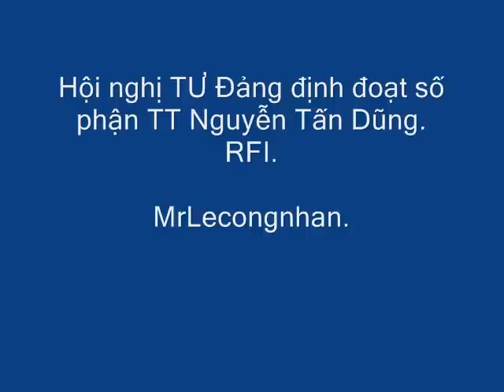Ai định đoạt số phận Thủ tướng Dũng ? .wmv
"Theo các nguồn tin từ nội bộ Đảng, trong cuộc họp vào tuần trước, 14 ủy viên Bộ Chính trị đã không ra được một biện pháp kỷ luật Thủ tướng Nguyễn Tấn Dũng, cho nên, mới cấp tốc triệu tập Hội nghị Trung ương để bàn về việc này. Nhưng theo vị cán bộ Đảng nói trên, sẽ rất khó mà cách chức được ông Nguyễn Tấn Dũng." (RFI)